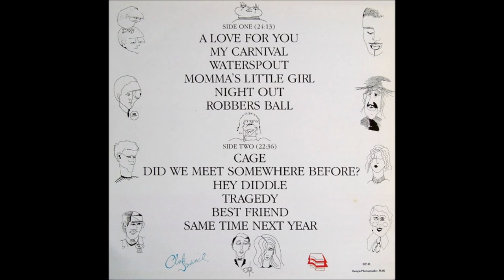Paul McCartney & Wings - Robbers Ball (Outtake) - Vinyl recording HD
Track - " Robbers Ball (Outtake)  "
LP - " Cold Cuts ''
Label:  Club Sandwich – SP-11
Artist - Paul McCartney & Wings